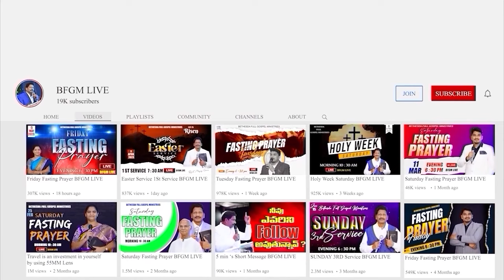Today's promise 28.09.2024 | BFGM LIVE